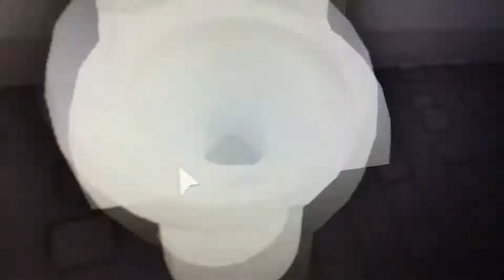86. 2001 American standard Plebe toilet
This toilet was filmed at Safety town this toilet is okay rating 5/10